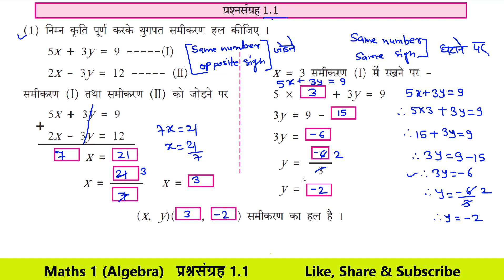प्रश्नसंग्रह 1.1 दो चारांकों वाले रेखीय समीकरण Class 10th गणित भाग 1 Algebra Maharashtra Board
गणित भाग 1 दो चारांकों वाले रेखीय समीकरण